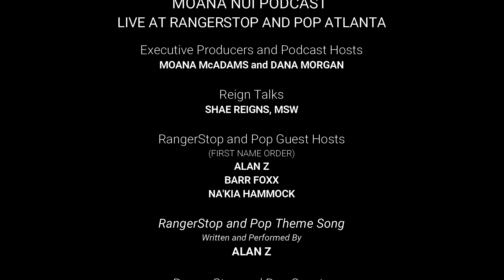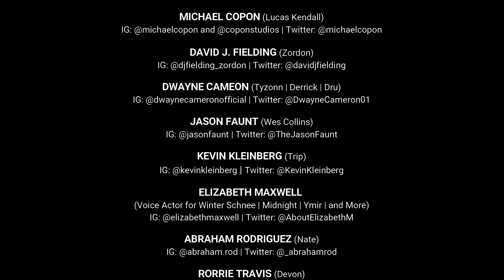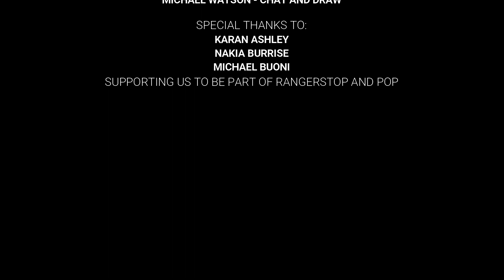Moana Nui at RangerStop & Pop ATL with David J Fielding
The Moana Nui Podcast was LIVE at RangerStop and Pop Atlanta the weekend of August 27th - 29th and we had a line up of special guests just for you!

On Saturday, August 28th at 11:00am Eastern, we interviewed with David J. Fielding!  You know him as the timeless Zordon for the Mighty Morphin Power Rangers!  Learn about his voice acting, his other roles, and much more!

Tickets for 2022 RangerStop and Pop Atlanta are available NOW!  Get their BOGO deal until October 31, 2021 on tickets